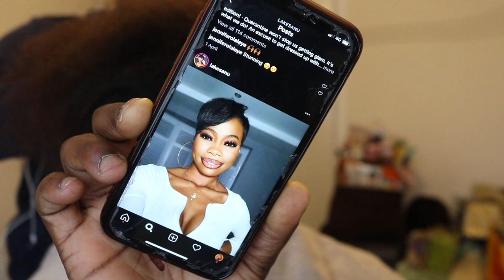I CUT MY HAIR....BAD IDEA 😰???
Hi Guy,

I am back at you with yet another video and this time I did something drastic bit its been something I have been longing to do for a long time now.

I feel that as women sometimes we get too attached to our hair and we are always scared to try something new!!!

I hope you are all staying safe and keeping healthy in these unprecedented times.

We will definitely come out of this stronger!!